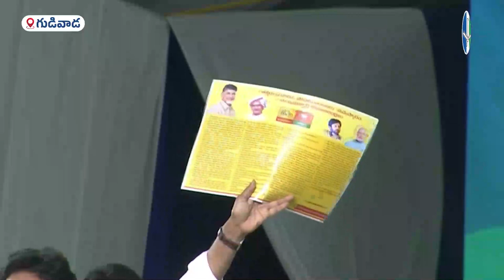Jaganmohan Reddy said that in the past this is#Chandrababu Naidu'manifesto in 2014 and he is asking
గతంలో ఇదే చంద్రబాబు నాయుడు అంటే 2014లో చేసిన మేనిఫెస్టో ఇదే కదా మీరు చూడండి ఏం నెరవేర్చాడు అని ప్రజల్ని ఉద్దేశించి అడుగుతున్నాడు మనుషుల మీద రాళ్లు వేయించడం అని పరిపాటైపోయింది లేదా ఆయన ఇచ్చిన మాట తప్పడం కూడా పరిపాటైపోయింది అంటున్న జగన్మోహన్ రెడ్డి

Jaganmohan Reddy said that in the past this is Chandrababu Naidu's manifesto in #2014 and he is asking the people to see what he has achieved.